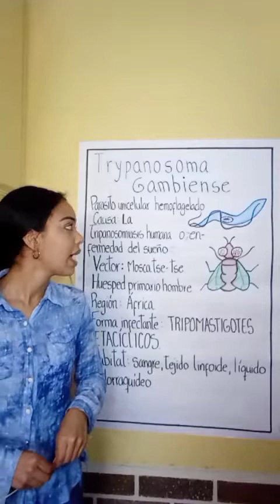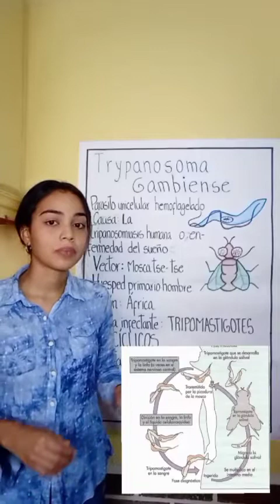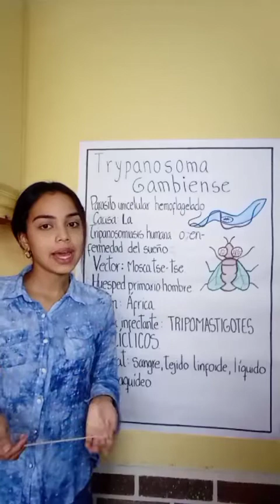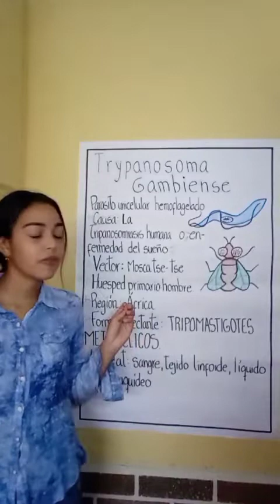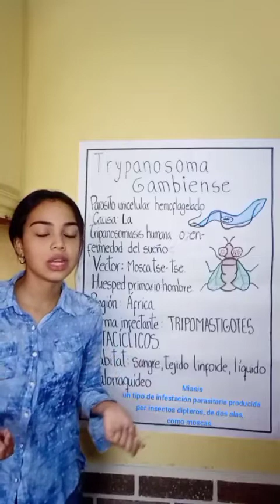Trypanosoma Gambiense - Natacha Gamboa (5038) Parasitología 🧫